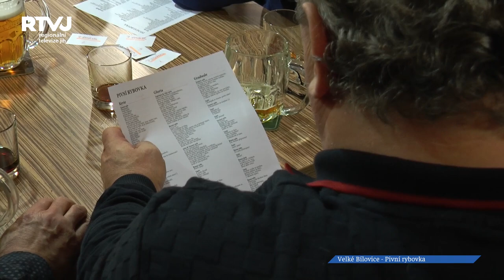Česká mše vánoční trochu jinak ve Velkých Bílovicích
Ve Velkých Bílovicích sídlí nemalé množství vinařů. Je proto velmi ojedinělé potkat obyvatele tohoto města s pivem místo vína. Tato skutečnost nastala při recesní pivní rybovce, což je speciální vystoupení, na Moravě jediné svého druhu.